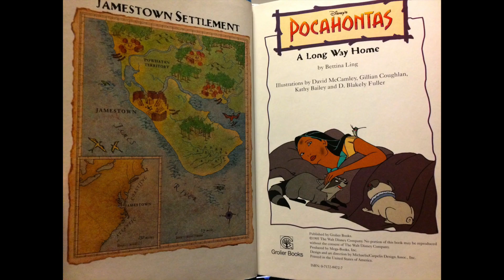A Long Way Home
It's been over a year since John Smith left Virginia. Pocahontas and her friend Nakoma are out gathering nuts. Climbing down into a gorge, Pocahontas slips and falls to the bottom. She's knocked unconscious! While Nakoma runs back to the village for help, it starts to snow. Pocahontas could freeze to death before they find her. If only John were back! He'd help her.